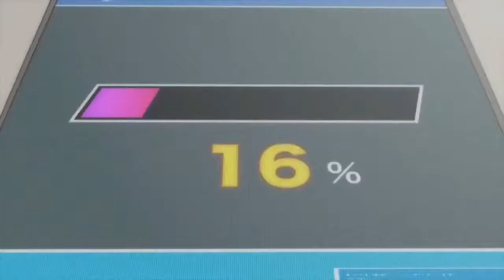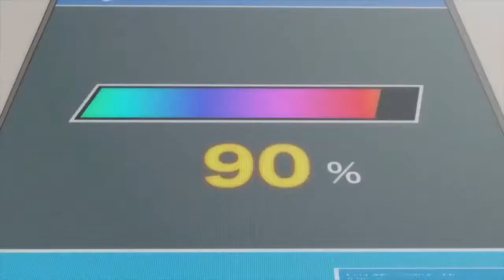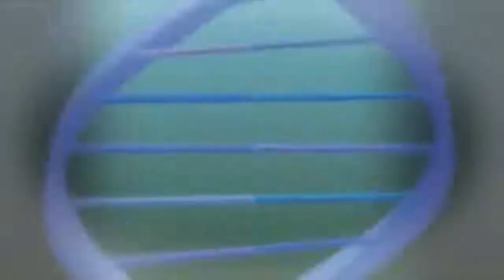Anime full movie ( Gin The Guardian)